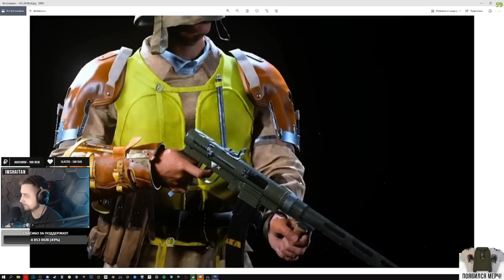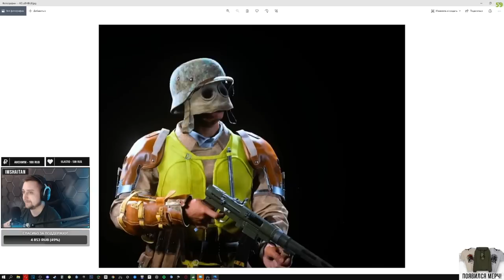ВЫЗОВ ЭЙРДРОПА и прочие клипы со стримов • Escape from Tarkov №183